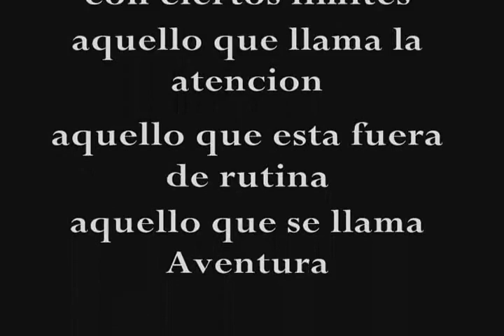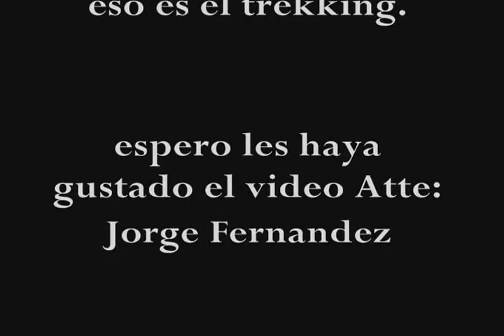Trekking Vitor- Uchumayo (Agosto -Arequipa) 2014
Uno de los muchos videos que se hicieron en el desarrollo de la ruta, desde el pueblo de Vitor hasta el peaje de Uchumayo , tomando una ruta no transitable por ningun vehiculo , con pocos recursos ; y sin civilizacion en toda la ruta hasta el % 80 de la ruta , cuando recien se podia encontrar viviendas habitadas .